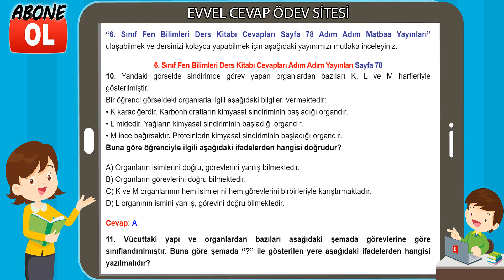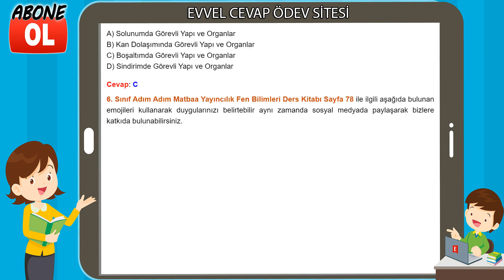6. Sınıf Fen Bilimleri Ders Kitabı Cevapları Adım Adım Yayınları Sayfa 78